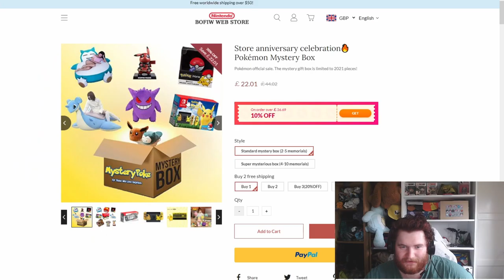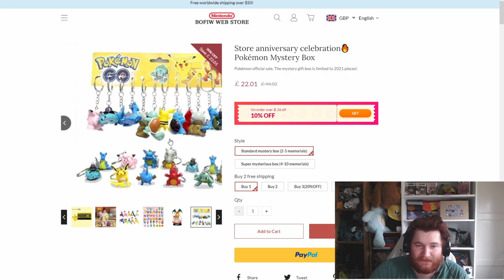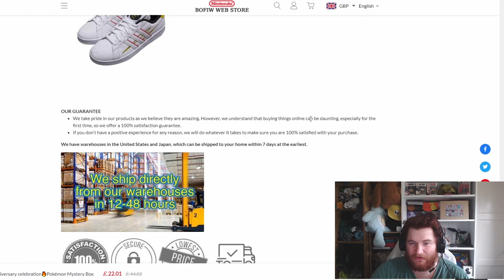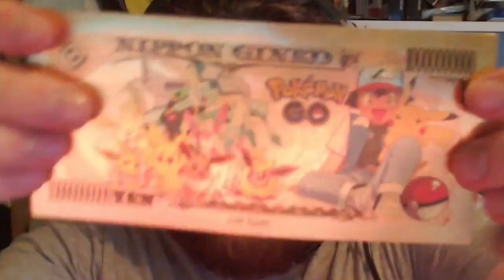I bought a $1000 Pokémon mystery box and it went wrong.